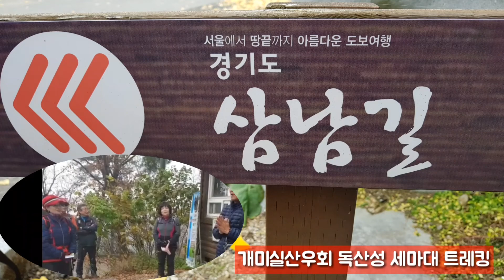문화관광해설사 이종길 오지연구소장